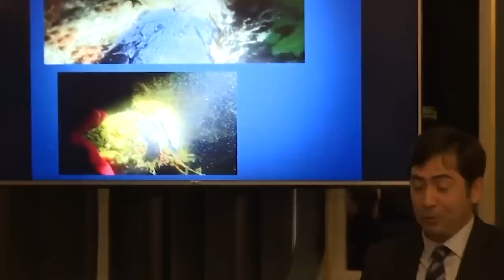This Discovery Underwater Scares Scientists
Deep sea diving is a seriously extreme sport. It might not be fast moving but there are a lot of things down in the depths that are truly terrifying. In fact it is just the knowledge that it is the unknown that’s the scariest thing. Well, that and the kraken, of course. From the underwater party with plenty of class to the greatest shipwreck discovery ever, here’s the 20 Strangest Things Found By Deep Sea Divers